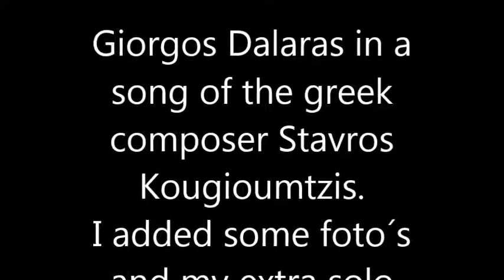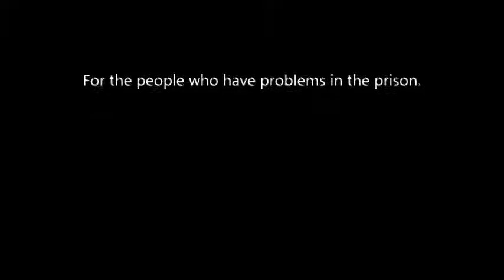Vassanaki vassanaki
''ΟΙ ΑΝΘΡΩΠΟΙ ΓΕΝΝΙΟΥΝΤΑΙ ΕΛΕΥΘΕΡΟΙ ΑΛΛΑ ΕΙΝΑΙ ΑΠΟ ΠΑΝΤΟΥ ΑΛΥΣΟΔΕΜΕΝΟΙ''